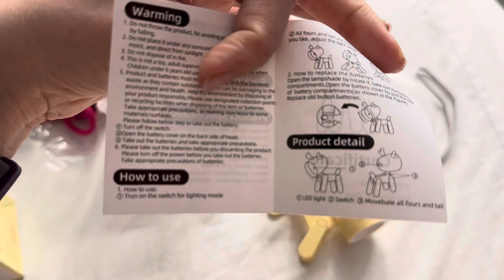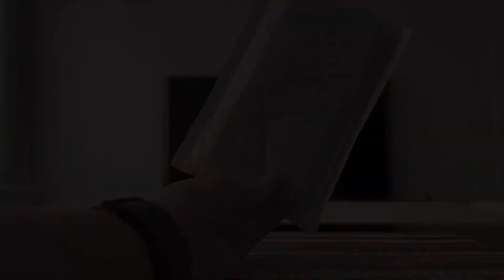AliExpress. Распаковка . Чехол для 14pro Max